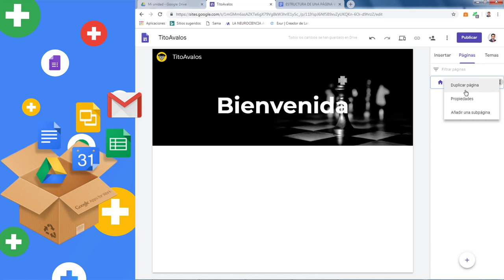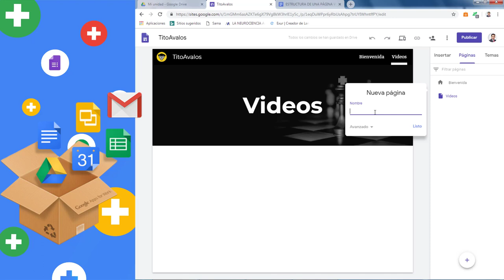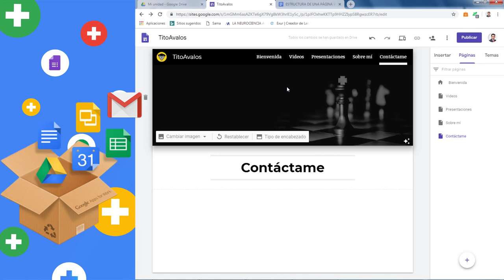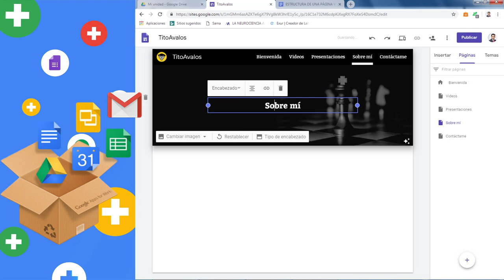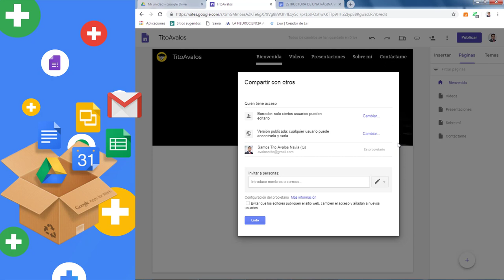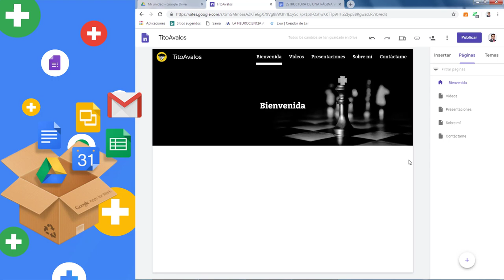🔴 3 Pasos para CREAR una PÁGINA WEB Personal con GOOGLE SITES - Parte N° 2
En este video te enseño a crear una página web  personal para compartir tus conocimientos y experiencias lo cual te permitirá potenciar tu marca personal y profesional.

PÁGINA WEB EN TRES PASOS

Paso  N° 1: Define el tema o diseño de tu página web
Paso N° 2: Define la estructura
Paso N° 3: Introduce los contenidos
google site 2020